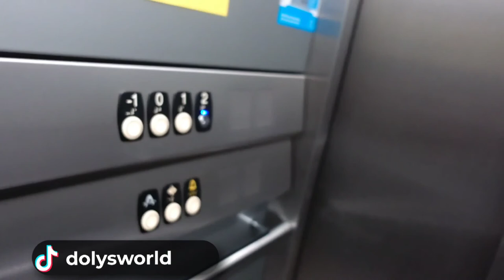Marbella ( Spain Vlog)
Marbella is one of the best-known resorts on the Costa del Sol. Its beaches, night clubs and luxury venues are famous the world over. But this popular holiday spot also has some unexpected sides to it.